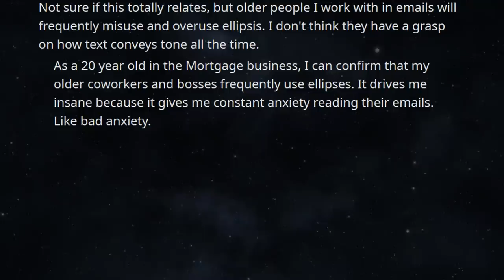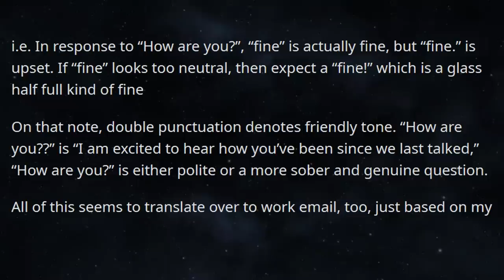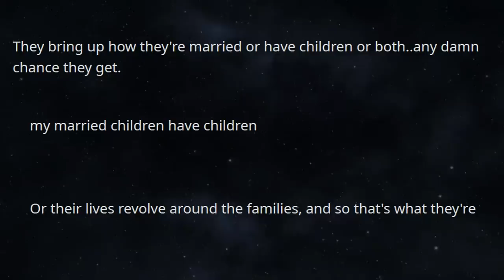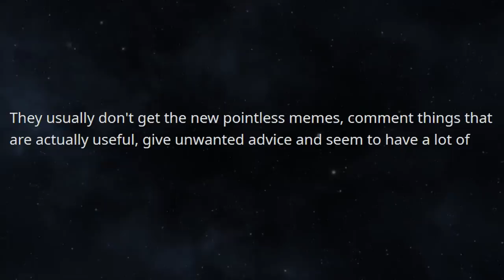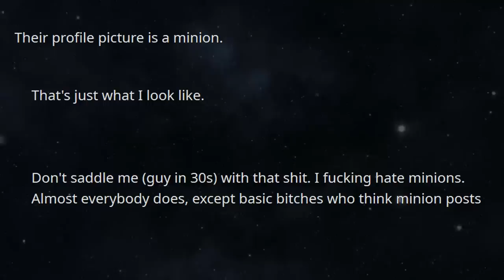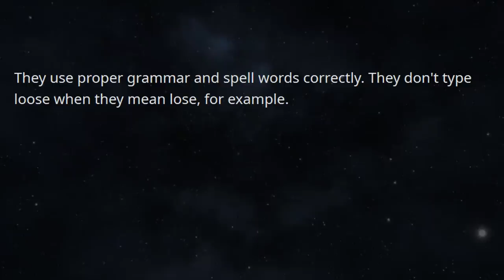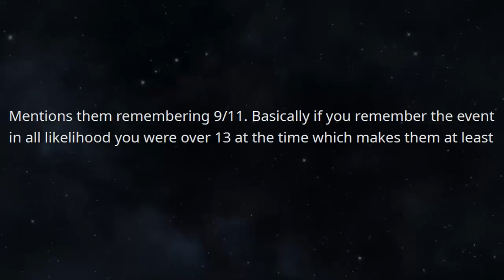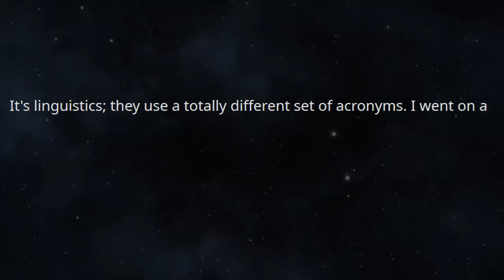If You Do This, Most Likely You're Over 30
People under 25: What's a dead giveaway someone else online is over 30?
Binge watch previous episodes, that you can educate yourself and have a great time watching